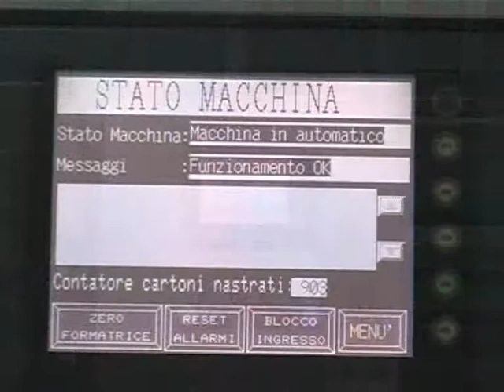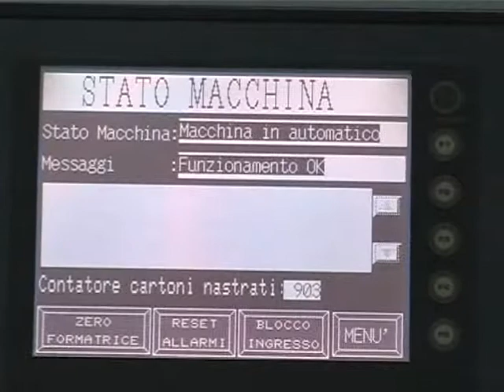FC+PK500 T1+CSIN Sutter